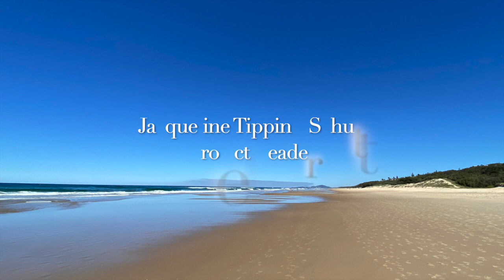Introducing the EmotionalEd pilot program, which includes tapping and neuroscience-based techniques.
Interview with Jacqueline Tipping-Schutt, Project Leader for the EmotionalEd program being launched by Robert G. Smith under the FasterEFT/ eutaptics® banner internationally to support educators and school children.